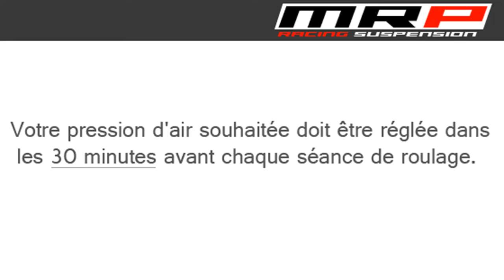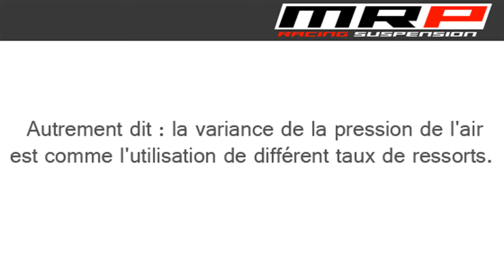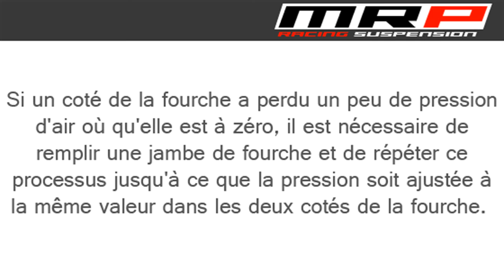KYB PSF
Conseils de gonflage et pression pour la fourche Kayaba PSF.
Valable également pour la PSF2 et pour les autres fourches à air.